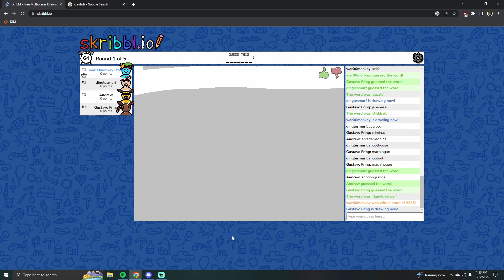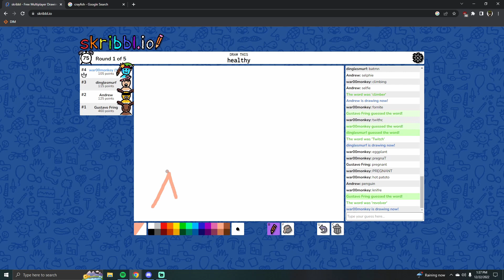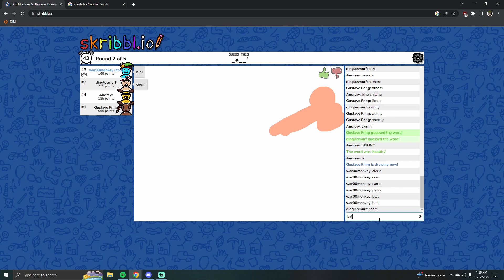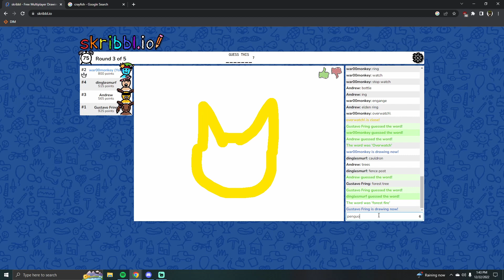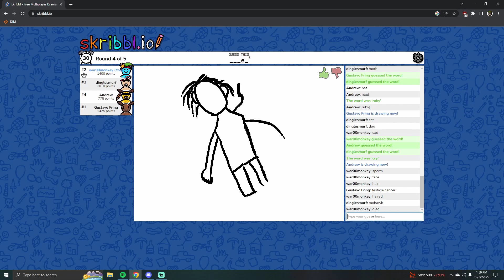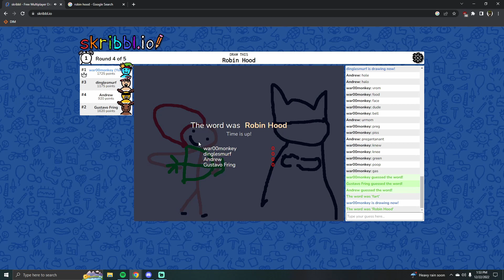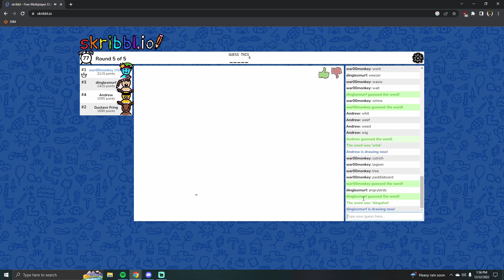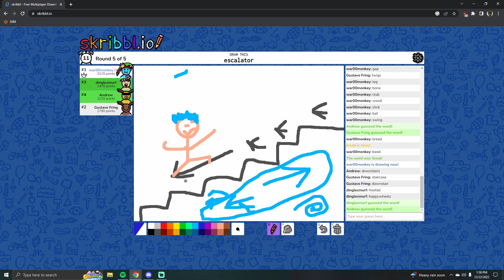Skrible with friends